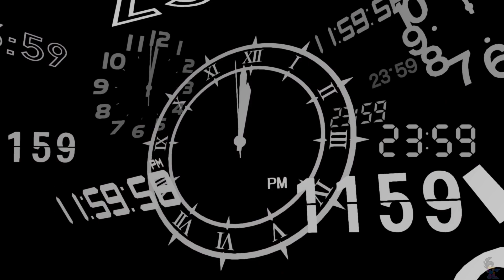Persona 3 Reload (46) 6/27- Rescuing the two lost people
Rescuing these people for rewards.